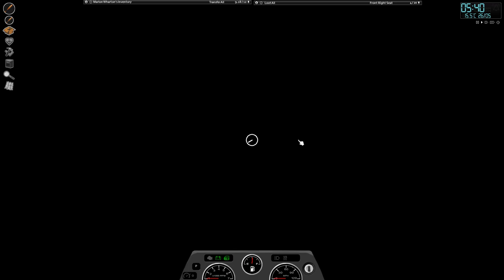Project Zomboid "Get Away From The Choppa" (Part 7)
Well..

So I'm having to start deconstructing everything I can in the nearby building in order to help boost my carpentry, this will help but it takes time. I had hoped to have read the book first though, the 3x multiplier would have been lovely..

Then suddenly boom! the helicopter comes hovering overhead... to be honest I'm very happy it came now while the game is still in the early days, but its still an inconvenience.

I really hate fighting zombies when they approach you from above (North).. I think its the angle.

It's been a busy ol' day